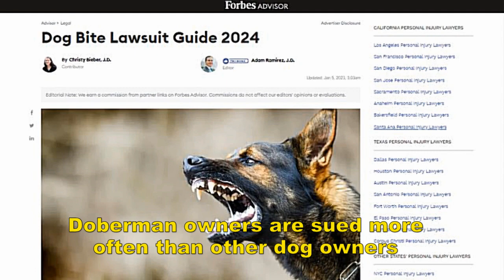Dobermans Are Great - But Beware of Certain Breed Characteristics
Browse Amazon for helpful guide books about Dobermans by clicking

Before listing some of the breed characteristics of a Doberman, be aware that a Doberman and a Doberman Pincher are the same breed. For unimportant reasons, Americans and Canadians call the breed a Doberman Pincher, while everyone in other countries simply calls them Dobermans.

That said,

People who like having a Doberman in their family will tell you there are some real plusses to the breed. If you like the look of a dog that's big and strong, yet sleek and even elegant-looking, the Doberman has it. Its coat is short and easy to groom. It's energetic, so if you like to get out move around outside or go for a vigorous walk, a Doberman is athletic and will be happy to go along. And if you want a serious, imposing-looking dog who will scare off unwelcome company, you'll like the appearance of a Doberman.

Those pros duly mentioned, there are some cons to consider.

As mentioned above, Dobermans like a lot of exercise. Some vets recommend a minimum of one hour daily. If you have a busy life that's crowded with other activities, a Doberman may not be the right dog for you.

Socialization is a big deal with Dobermans. If they're not socialized enough, they tend to be aggressive, especially toward other dogs, cats, and animals in general.

They're good "people-readers." Dobermans tend to be sensitive to anger, stress, threating behavior, and even loud voices. They can react to such emotions in a negative way.

They're also physically sensitive. They're likely to react defensively when startled or mishandled. You do not want a Doberman to be mad at you.

As a breed, Dobermans seem to be more susceptible than to a wide range of serious health problems. This often results in short average lifespans.

Finally, Dobermans seem to be entangled in legal liabilities more than most other breeds. Public perception of Dobermans is that they're dangerous.  Google "Doberman lawsuits" and you'll see dozens of court cases involving them. Some home insurers exclude Dobermans from policies.

These are a few of the most important things to consider when you're thinking of getting a Doberman. If you want information, click on the links below to browse books and videos that will tell you what you want to know.